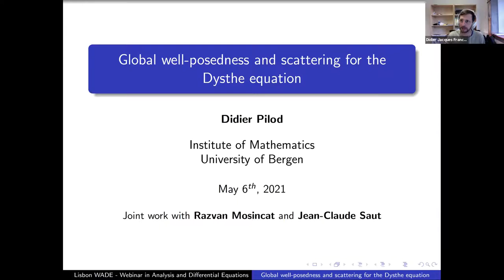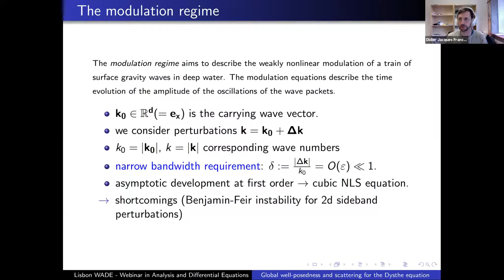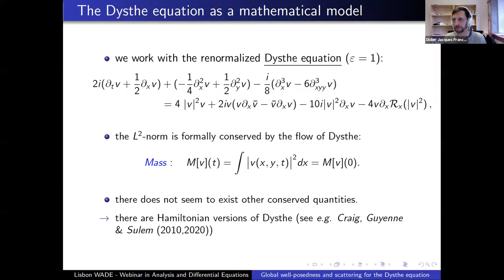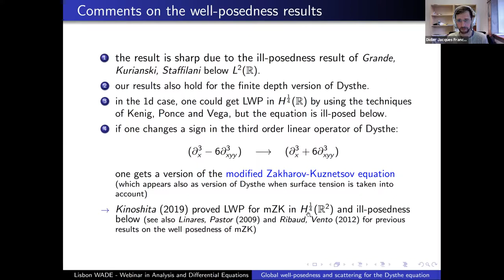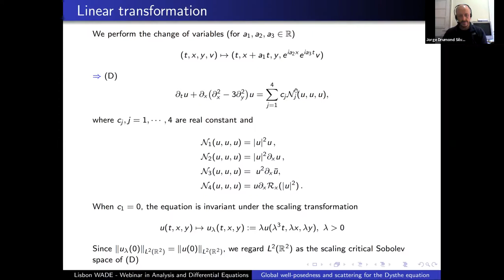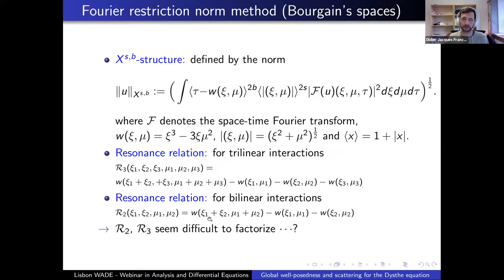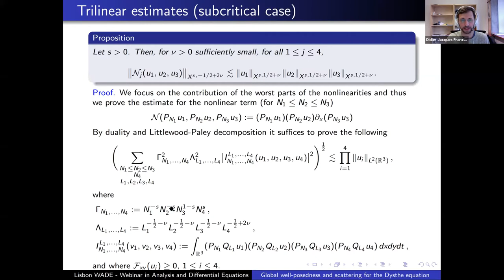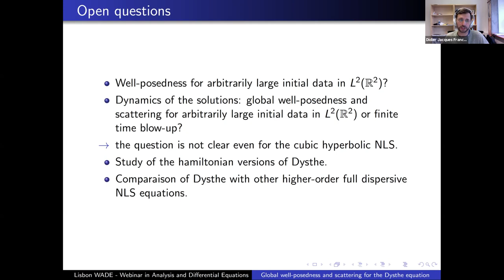Didier Pilod | Lisbon WADE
Didier Pilod, University of Bergen
Global well-posedness and scattering for the Dysthe equation in L^2(R^2)

Lisbon Webinar in Analysis and Differential Equations, 06 May 2021